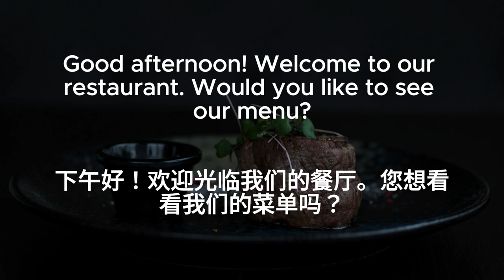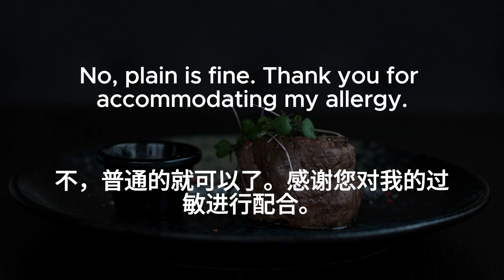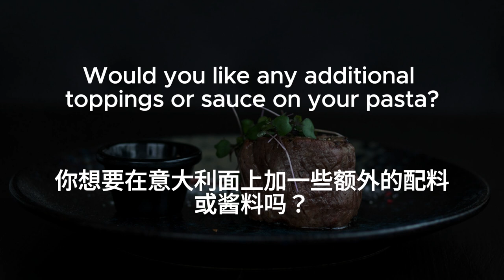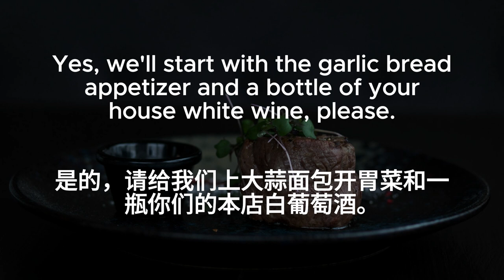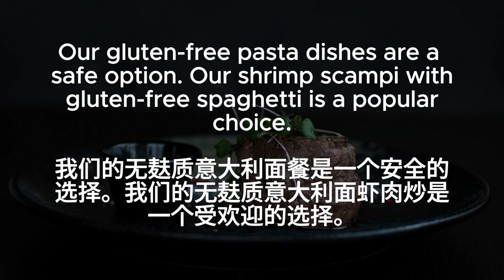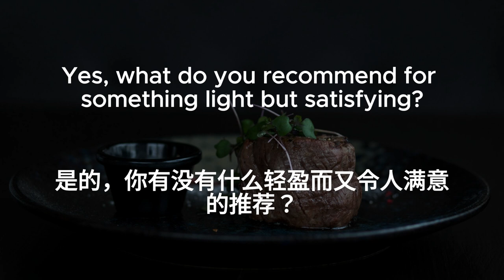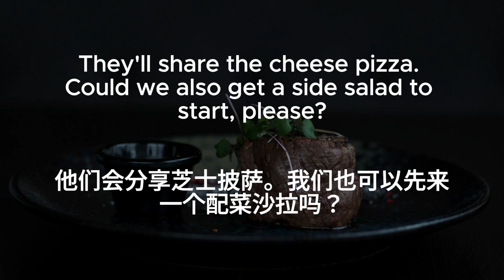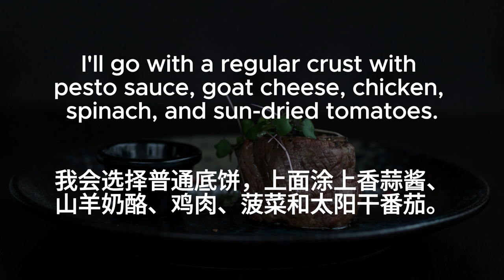▶ Listening Practice | Order Food | 点单 | 反复朗读 | 加中文配音 | 听力训练 | 零基础 | Conversations